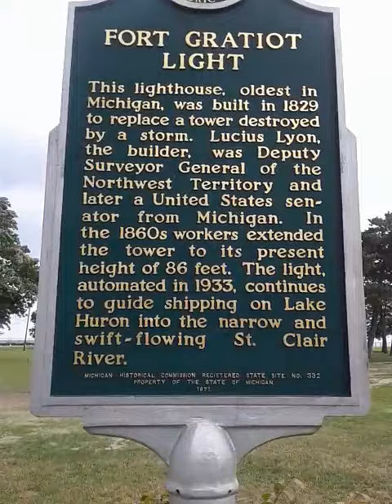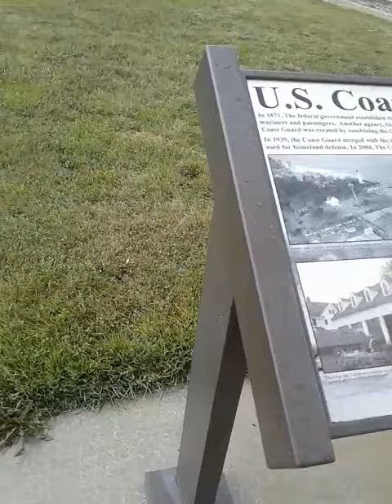Port Huron lighthouse